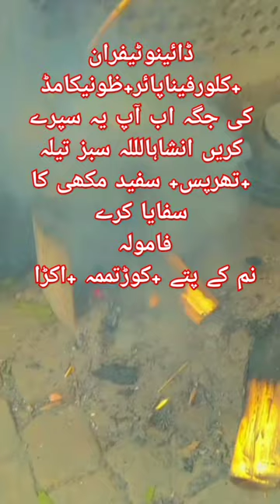Cotton Sapry Farmola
Kapas mn sapry
kapas per subztelly ka sapry
kapas mn khad dalny ka tariqa
Kapas ko  urea deny ka tariqa